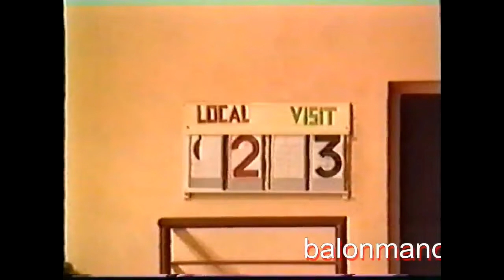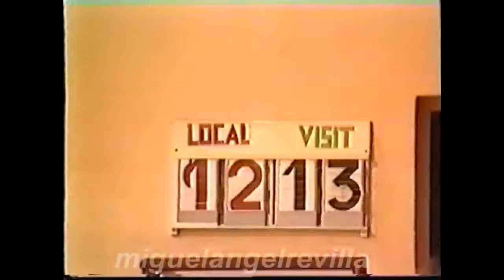balonmanoolvega liga ascenso ólvega17 agustinos 14,11 05 97 torneo v olmacedo 1997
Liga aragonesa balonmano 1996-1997